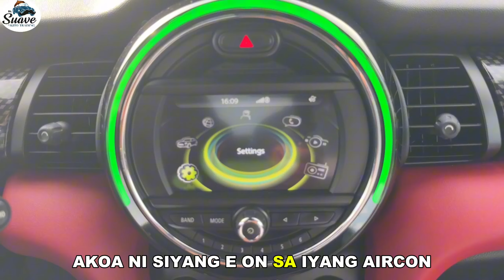Mini Cooper S Twin Power Turbo